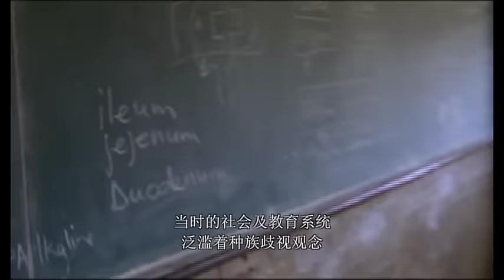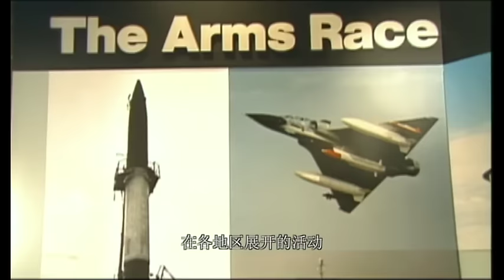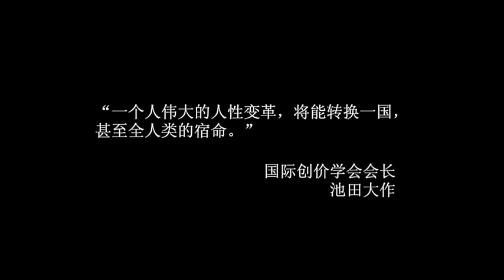共通的人性：国际创价学会的佛教运动（短篇）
此创价学会的介绍影片回答下列问题：创价学会是什么组织？它的哲学基础是什么？它的会员是哪些人？他们都做些什么事？